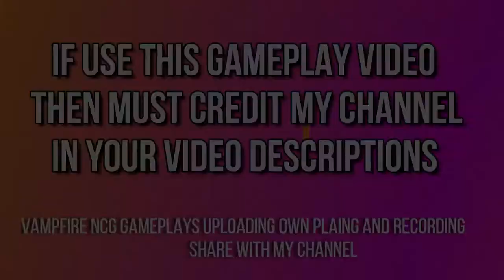The Palace Balcony, The Palace Prince Of Persia The Two Thrones Gameplay - FREE TO USE #2 VAMPFIRE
The Palace Balcony, The Palace Prince Of Persia The Two Thrones Gameplay - FREE TO USE #2 VAMPFIRE NCG VAMPFIRE

Prince Of Persia The Two Thrones No Copyrights Gameplays
Prince Of Persia The Two Thrones FREE TO USE
Prince Of Persia The Two Thrones Free To Use Gameplays
Prince Of Persia The Two Thrones Mode
Prince Of Persia The Two Thrones
Prince Of Persia The Two Thrones Walkthrough Gameplays
Prince Of Persia The Two Thrones Walkthrough Full Games
Prince Of Persia The Two Thrones Walkthrough
Prince Of Persia The Two Thrones Gameplays
🆓 to Use Gamepays
Roylaty Free
NCG Gaming Gamplays
Vampfire NCG
VAMPFIRE NCG
VAMPFIRE
Vmfoj Gaming
Vmfoz Gaming

Prince Of Persia The Two Thrones No Copyright Gameplay